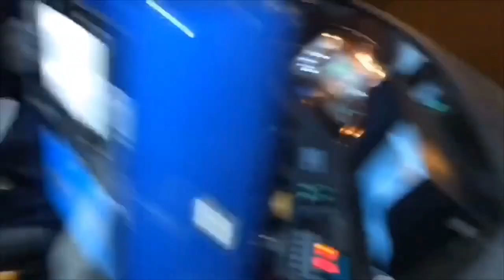DAY IN GYM 💪🏼 MOTIVATION 🔥